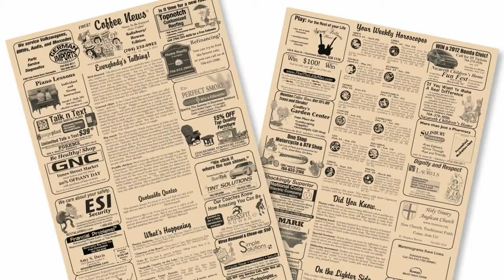Piedmont Coffee News Advertising (cartoon)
Piedmont Coffee News serves the communities north of Charlotte, North Carolina by empowering small and medium sized businesses, and non profits, with affordable, effective advertising. We publish and distribute in Concord, Kannapolis, Salisbury, Statesville, Mooresville, Davidson, Cornelius, and Huntersville, NC.